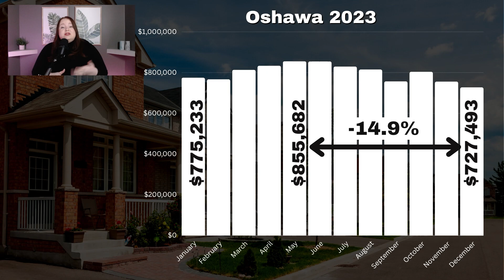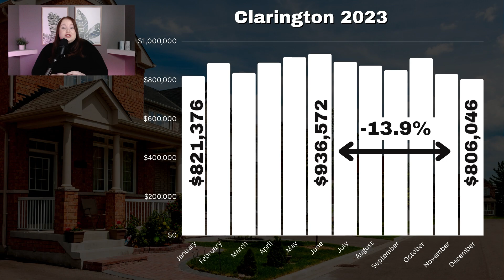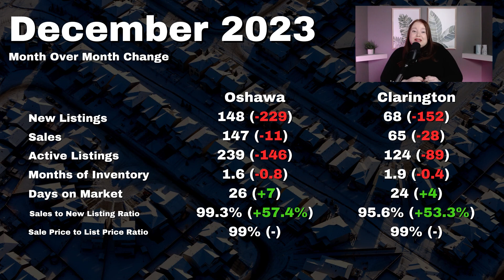Inside The Stats: Oshawa & Clarington Real Estate Market Recap for 2023